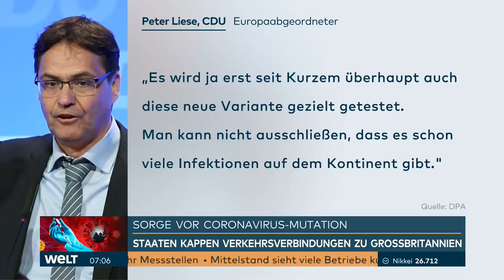WELT THEMA: Angst vor neuen Corona-Mutationen - Südafrika-Variante greift junge Menschen an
Gesundheitsminister Jens Spahn erläuterte, an diesem Montag sei geplant, mit einer Verordnung «den gesamten Reiseverkehr» mit Großbritannien und Südafrika einzuschränken. Der CDU-Politiker sagte am Sonntagabend im ARD-«Bericht aus Berlin», man nehme die Meldungen aus Großbritannien sehr ernst. Das Land Nordrhein-Westfalen setzte für Großbritannien und das ebenfalls von der Virusvariante betroffene Südafrika die Quarantäne-Verordnung wieder in Kraft.